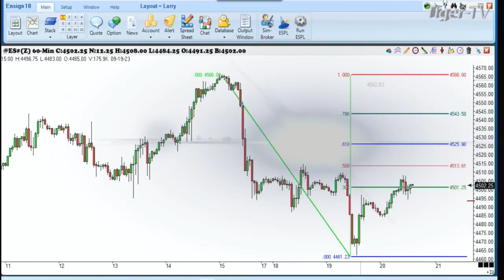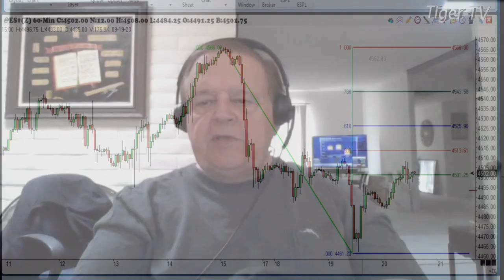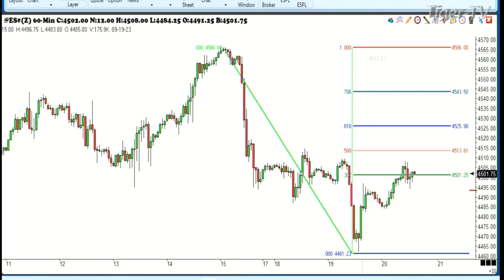September 20th 1PM ET Market Update on TFNN - 2023